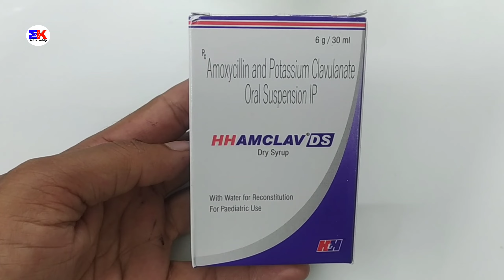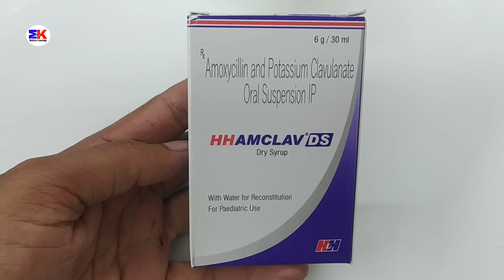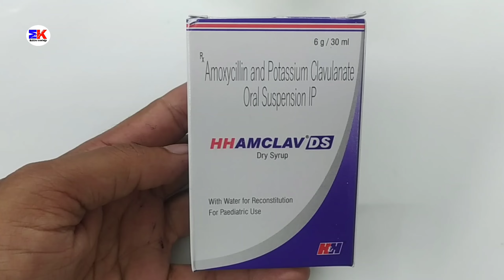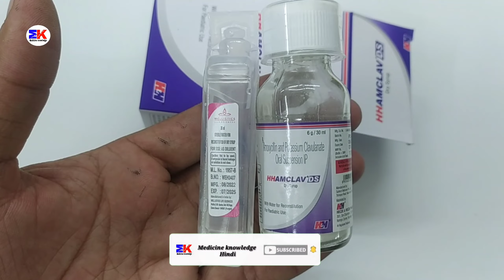Hhamclav DS Dry Syrup | Amoxicillin Potassium Clavulanate Oral Syrups | Hhamclav DS Dry Syrup Review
Hhamclav DS Dry Syrup | Amoxicillin Potassium Clavulanate Oral Syrups | Hhamclav DS Dry Syrup Uses Benefits Dosage Review in hindi

kindly note